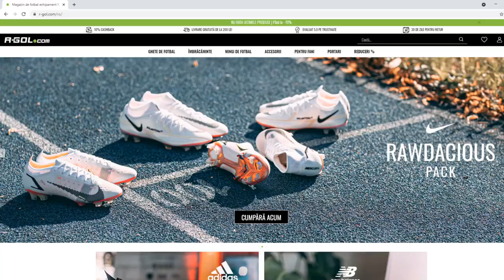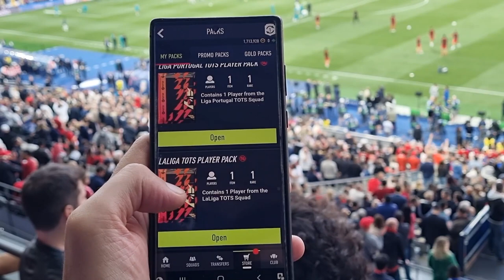DESCHID PACHETE TOTS LANGA BENZEMA & SALAH LA FINALA UEFA CHAMPIONS LEAGUE 😮😍!!!